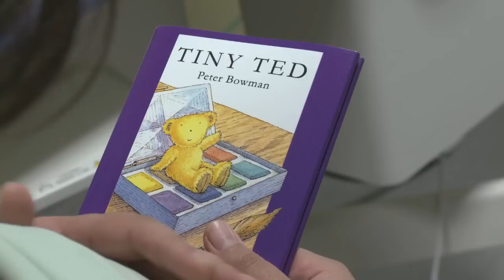Small Wonders: Having skin to skin contact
dfsg